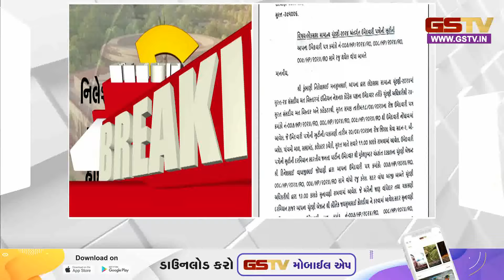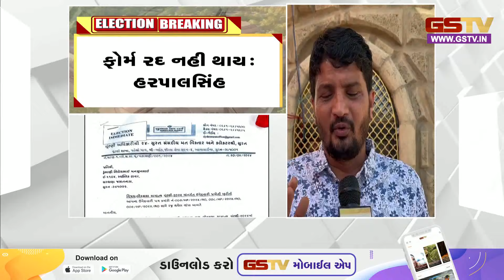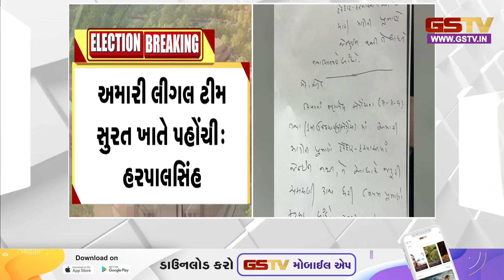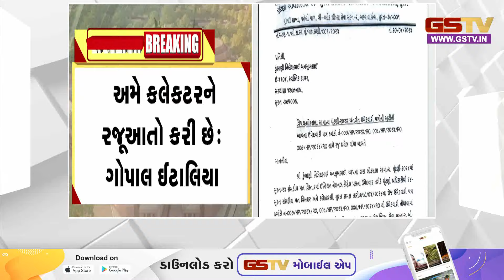Loksabha Election 2024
Surat લોકસભા બેઠકને લઈને સૌથી મોટા સમાચાર, ત્રણ અપક્ષ ઉમેદવારે પણ પાછી ખેંચી શકે છે ઉમેદવારી